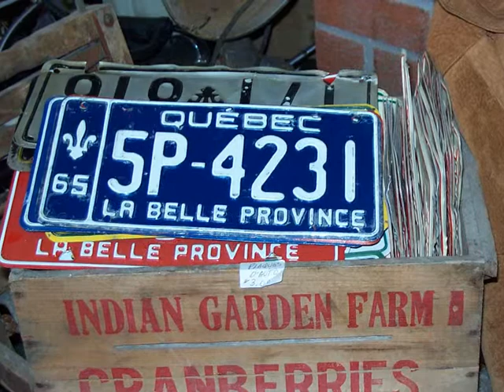Gaspe Peninsula 2 Quebec Pierce Rock CANADA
FROM WHEELCHAIR NOMAD DIARY... CC 2003

By 3.00 pm, Don had been in the driver’s seat for five hours and was exhausted with the demands of mountain driving, hairpin curves and twenty percent gradients followed by fifty kilometre village speed limits.  Allen, who collects comics and baseball cards passionately, wished a stop at a Marche aux Puce, or a second hand store.   I continued driving to Gaspe, and then switched with Richard.  We stopped to gas up, ($36.00 to fill the tank at seventy two cents a litre) and pushed on to the famous four hundred-metre limestone Pierce rock, which soars ninety metres from the sea. It has a large tunnel washed through the rock in its centre.  A second tunnel had collapsed in 1845. We ate fillet de mouie or fresh codfish at a pleasant seafood restaurant overlooking the rock, with pea soup, raspberry pie and coffee for $30.00.   The highway 132 route from the city of Gaspe had improved dramatically.  It still followed the coastline and ran through coastal towns, but the land had broadened to a fertile coastal plain, populated with prosperous looking farms.
At 8.00 we pulled into Motel Grand-Pre, in the town of Bonadventure...

Don Pugh